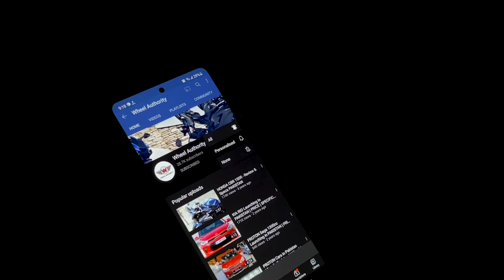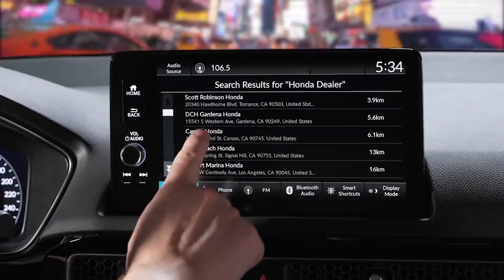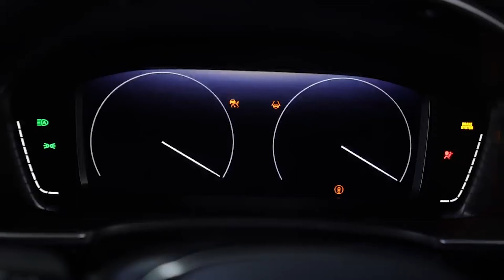2022 Honda Civic Launching in Pakistan | Wheel Authority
Honda has revealed the next generation Civic. In this video we will tell you everything you need to know about the 11th generation Honda Civic.